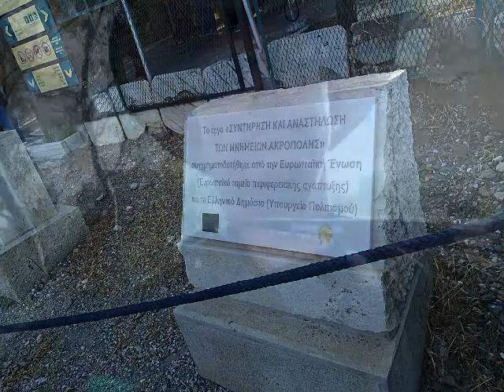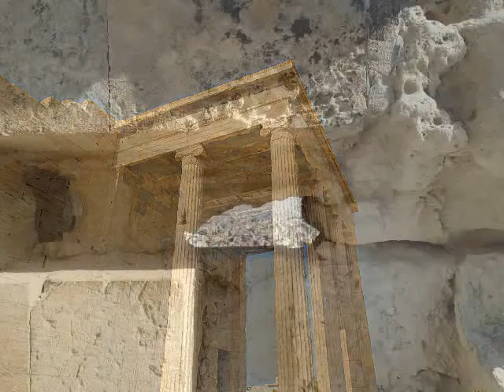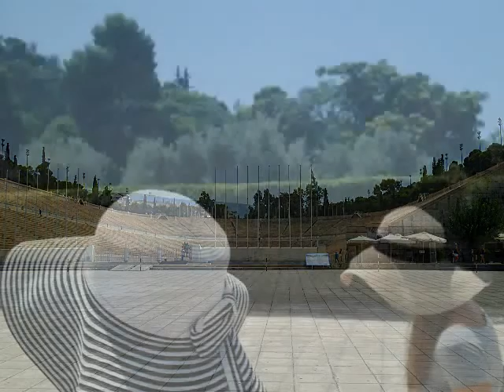Spacer po Atenach. 2014r.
Kilka zdjęć ze spaceru po Atenach. Grecja 2014r.